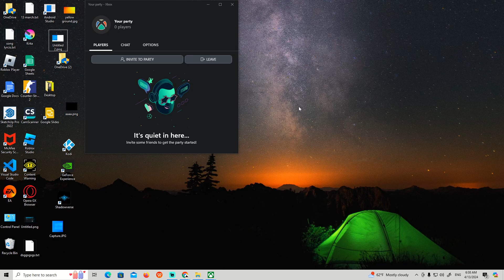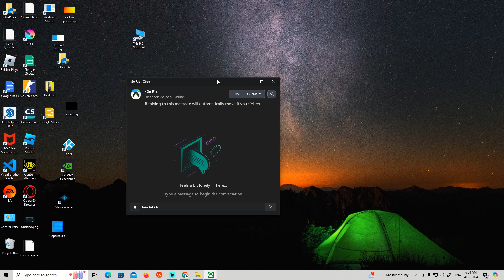How to Add Someone to Favorite on Xbox